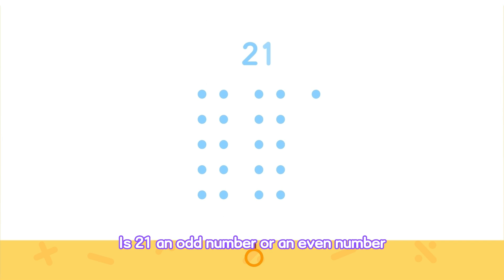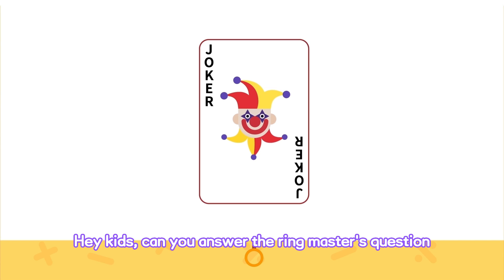One Night at the Circus | Math for Kids | Math Lessons & Creta Class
Interesting Math for Kids! Let's enjoy the wonderful circus night while learning math happily, this video is suitable for kids' fundamental math learning！

We will reply to you as soon as possible！

🌟 Creta Class’s AI math course is designed specifically for kids aged 3-8 and uses scientific and systematic content development with intelligently-designed learning paths that will help stimulate children’s intrinsic passion for learning.

Leave your comments or suggestions! We'd love to hear from you!